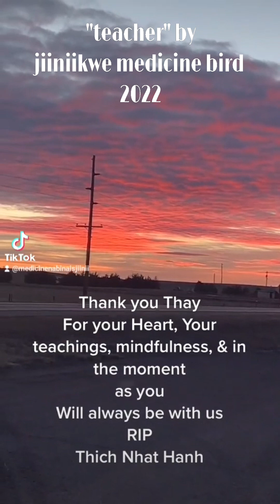"Teacher"by Jiiniikwe Medicine Bird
Native American Meditation